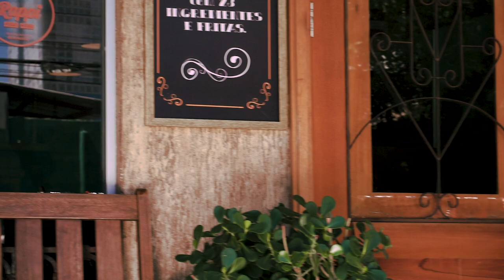Fashion Film - Cath Ponte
Um fashion film dirigido por Diego William.

Filmado na Aldeota.

Fortaleza, Ceará.

Não se esqueça de curtir e comentar.

A fashion film directed by Diego William.

Recorded at Aldeota.
Fortaleza/CE.

Diretor: Diego William
Direção de Arte: Diego William e Catherine Ponte
Produção: Diego William
Modelo: Catherine Ponte
Edição: Diego William